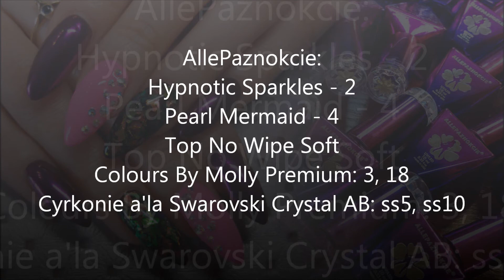Pearl Mermaid - AllePaznokcie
Stylizacja Paznokci - Klaudia Makowska
Film/Montaż - Klaudia Makowska